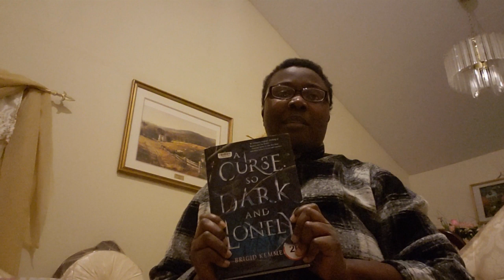Book Trailer - Curse so Dark and Lonely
Curse so Dark and Lonely by Brigid Kemmerer